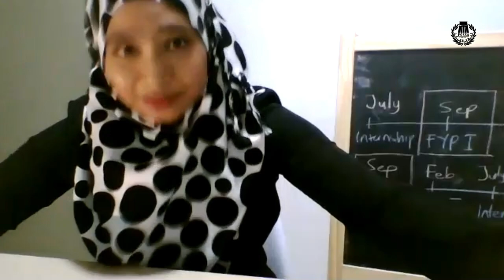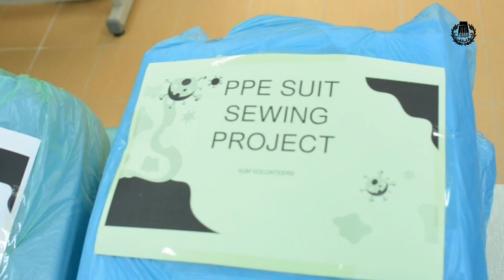HOW IIUM DEALS WITH MOVEMENT CONTROL ORDER [FT IIUM STUDENT UNION]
Time Stamp
Student daily routine: 0:05 - 1:00
IIUM initiatives during MCO: 1:02 - 5:19

How have you been dealing with the Movement Control Order? Here is a quick look at how IIUM handles the pandemic by receiving and giving donations as well as making PPE suits for our frontliners. Stay safe, stay at home,

Thank you to our contributors;

Editors:
Amirah Yasmin
Aisyah Farhana

Do follow POSSA IIUM on social media for the latest updates